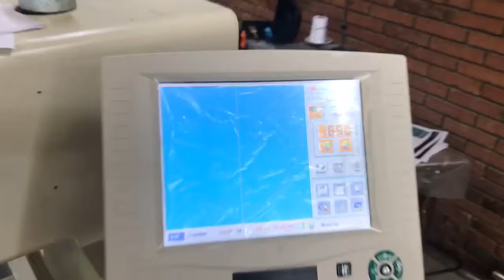multi needles quilting and embroidery for roll material running in customer factory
contact Yolanda for more details